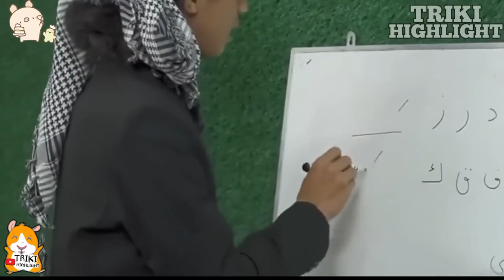ULTIMATE DARK JOKES COKI MUSLIM | Bahasa Arab, Kencan Buta, Debat Kusir, Musuh Masyarakat PART 3